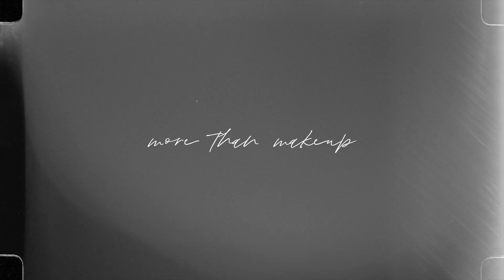More Than Makeup (Maskcara Beauty)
Maskcara Beauty is a unique makeup company that does not believe covering your face with makeup is the answer.  The makeup created by Cara Brook takes on a skin like look because it is creme.  The cremes mimic skin and allow your own skin to show through.  YES, they provide coverage.  You just do not need to wear as much as you think to neutralize a few things that may bother you.  It is a game changer.  This company sees makeup completely different than other companies and is revolutionizing the industry, while helping women to love themselves and see themselves in a whole new way. Join me in this venture or give this makeup a try.  I would love to teach you a better way!